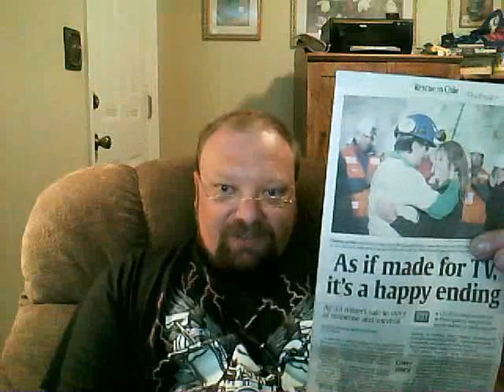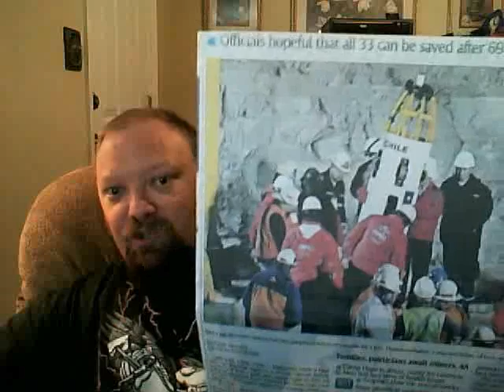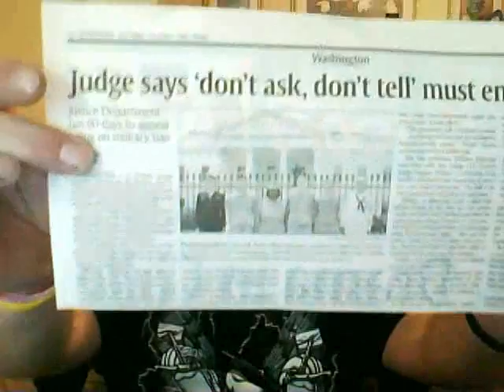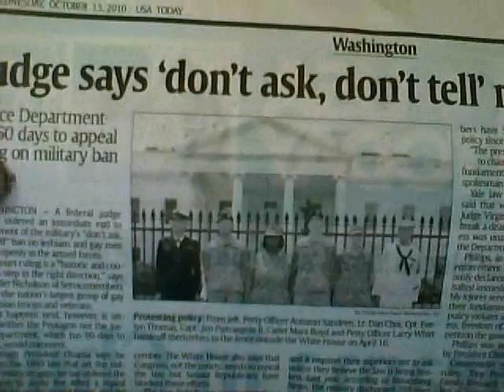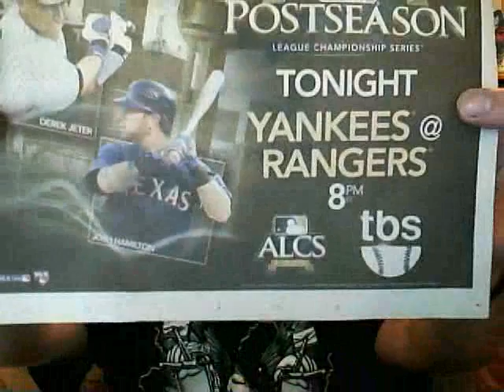Wake Up Call / Friday / Oct15